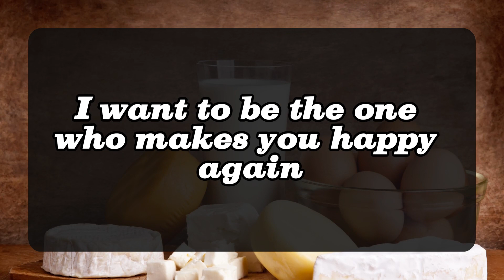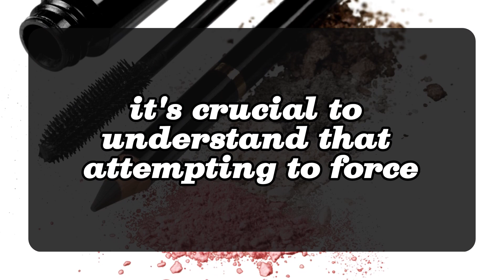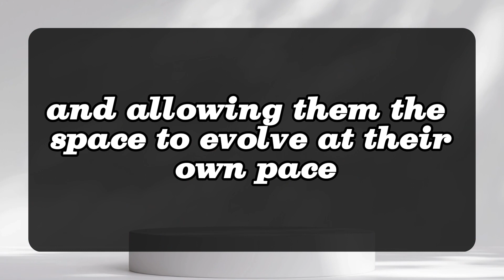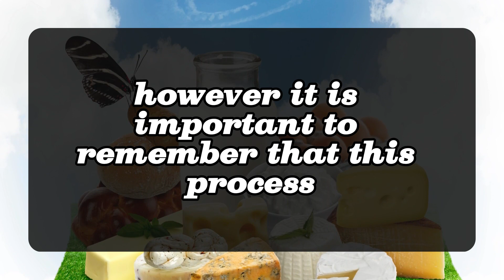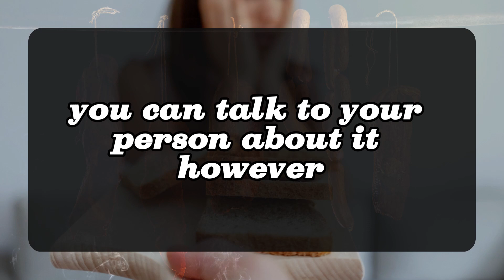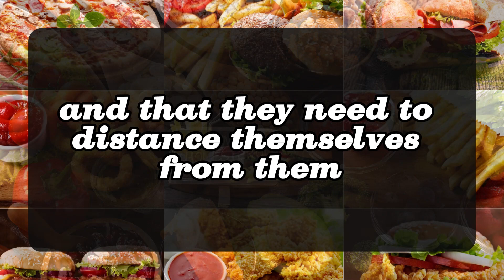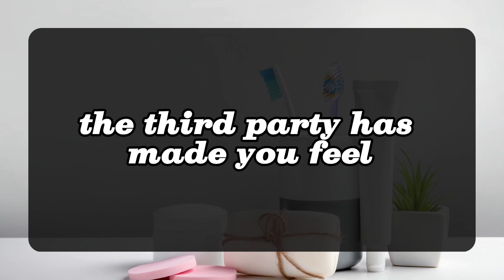💌TWIN FLAME TODAY: This is the reason why your person is not coming for you but 💌Divine Masculine